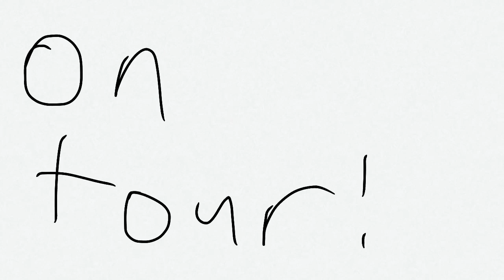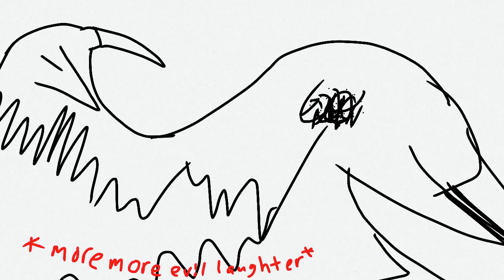Exciting news!!!!!!!!!!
Also, yay! The Flipaclip watermark is gone!